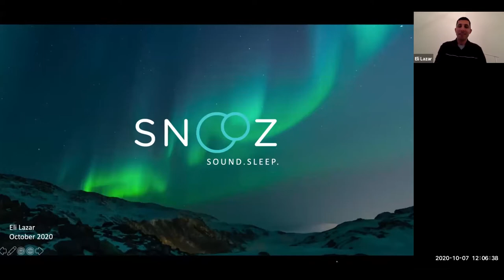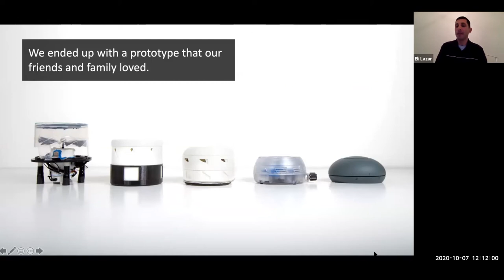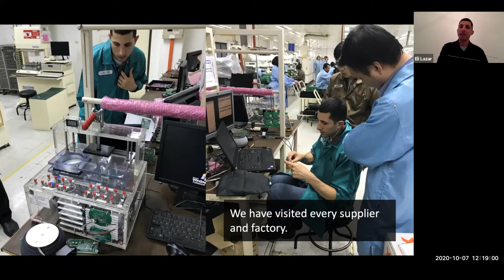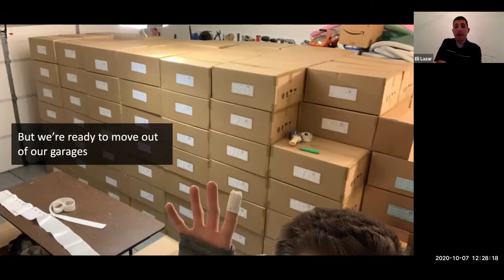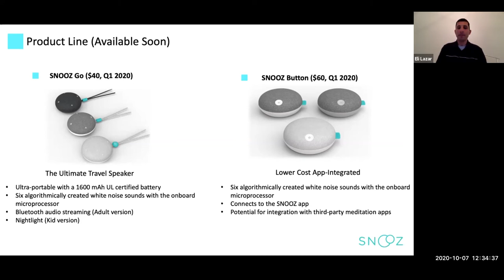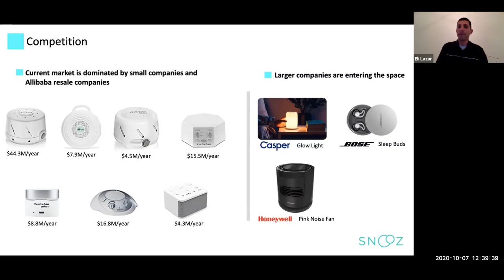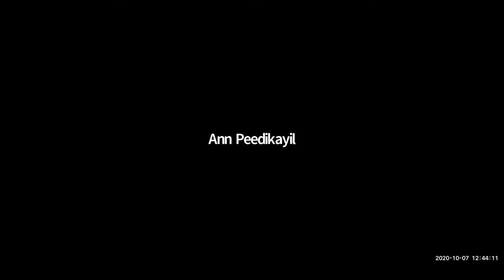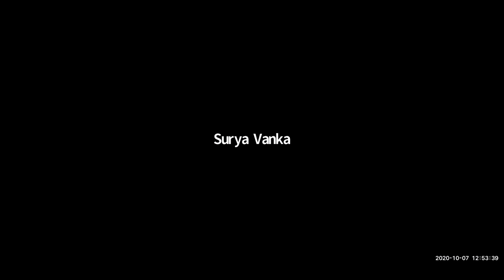Startup Cafe with Eli Lazar: The Entrepreneurial Journey of SNOOZ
On Wednesday, October 7, we heard from Eli Lazar on the entrepreneurial journey of SNOOZ

Eli Lazar is the Co-founder and CTO of SNOOZ, Inc, a consumer electronics company started in 2015 that focuses on controlling airflow and acoustics to turn a bedroom into a haven for sleep. After graduating from the University of Illinois in mechanical engineering, he spent six years working as a full-time engineer at Caterpillar, and in parallel working evenings and weekends on SNOOZ. The first product, SNOOZ Original, is a fan-based white noise machine that was launched on Kickstarter. Following a successful campaign, it took 12 months to set up manufacturing and fulfill the orders. Since then, SNOOZ has sold nearly 100k units to consumers and is currently in 2000 hotel rooms around the country, and has launched two new products, SNOOZ Go and SNOOZ Button. From April 2019, Eli resigned at Caterpillar and has been working full time at SNOOZ. Outside of work, Eli is married and has two kids, John and Mary.